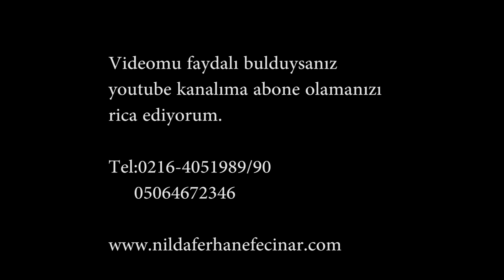26.04.2017 Boğa Burcu Yeniayı Nilda Ferhan Efeçınar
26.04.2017 Boğa Burcu Yeniayı Nilda Ferhan Efeçınar  Esmalar ve Olumlamalar Nilda Ferhan Efeçınar'la Kuantum Koçluk Astroloji Esmalar Kişisel Gelişim ve Şifa